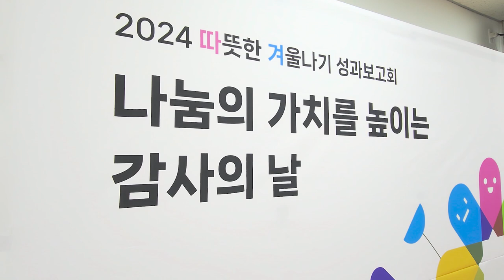아이들이 직접 모은 동전을 어려운 이웃을 위해 기부하는 ‘사랑의 저금통 마음모으기 전달식’ . feat.클로바더빙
지난 24일, 강서구민회관 우장홀에서
지역 어린이집과 유치원, 원아와 보육교사 400여 명이 참석한 가운데
‘사랑의 저금통 마음모으기 전달식’이 열렸습니다.

아이들이 직접 모은 동전을 어려운 이웃을 위해 기부하며
나눔과 배려의 의미를 배울 수 있도록
강서구는 매년 ‘사랑의 저금통 마음모으기’ 나눔행사를 열고 있습니다.

이번 모금활동에는
지역 국공, 민간, 가정 어린이집 등과
사립유치원까지 185개소 원아들이 함께했으며,
모인 성금 2,269만원은 서울사회복지공동모금회를 통해
희귀난치성 질환으로 투병 중인 아이들에게 전달될 예정입니다.

진교훈 구청장은 “아이들이 직접 모은 저금통의 가치는
돈으로 환산할 수 없을 만큼 그 의미가 매우 깊다”며
“고사리 손으로 모은 소중한 성금을
소아암을 비롯한 몸이 아픈 아이들에게 잘 전달하겠다”고 말했습니다.

한편. 강서구는 지난 18일,
‘2024년 따뜻한 겨울나기 성과공유회’를 열고
나눔문화 확산과 이웃사랑 실천에 앞장선 주민들에게 감사패도 전달했습니다.

경기침체로 어려운 상황에서도 강서구 주민들은
역대 최대금액인 총 43억 5천만 원의 성금품을 기부해주셨으며
이렇게 모인 따뜻한 마음은 주위의 어려운 이웃들에게
큰 용기와 희망을 주었습니다.